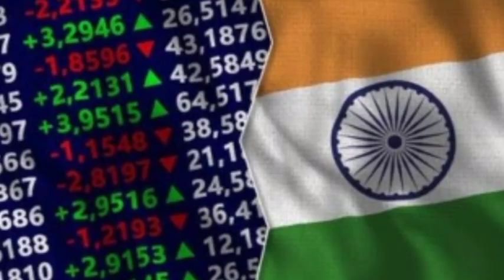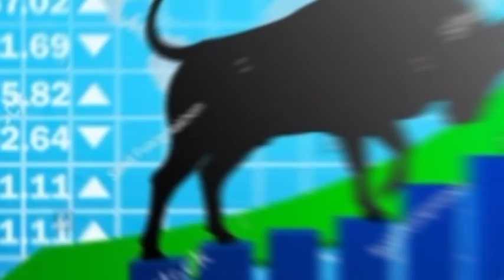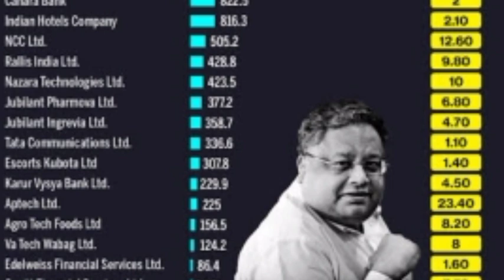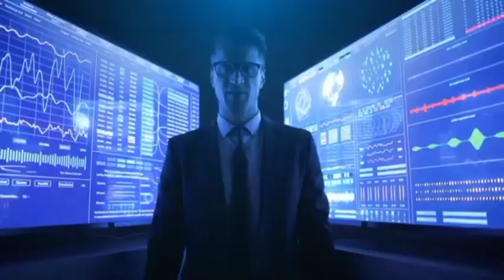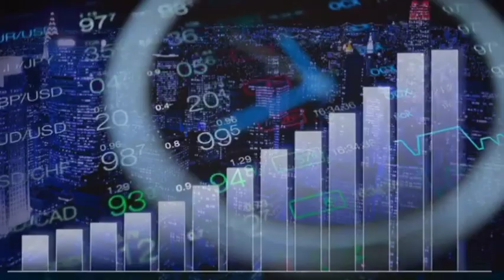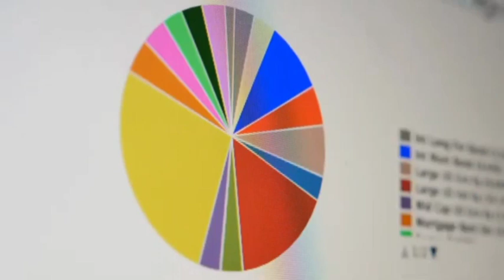Rakesh Jhunjhunwala's Most Profitable Investment 2023 & Success Secret - Stock Market for Beginners